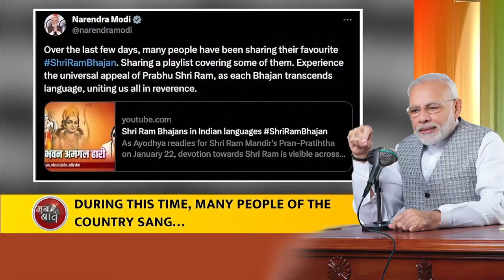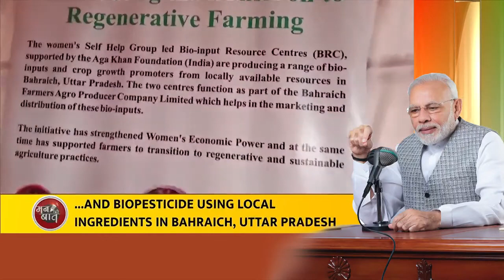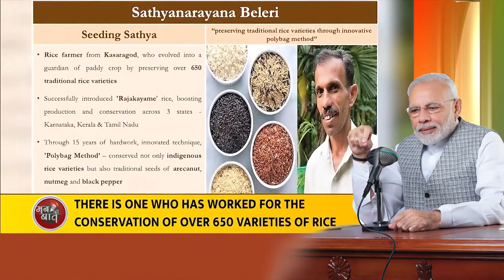PM Modi's Mann Ki Baat with Nation | Dr Ashwathnarayan C N